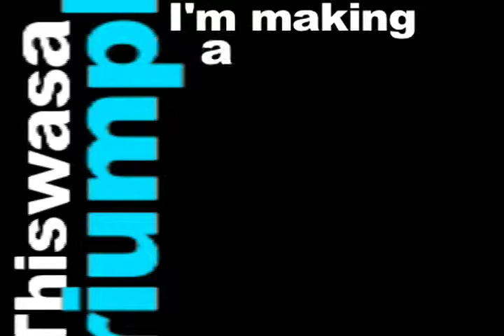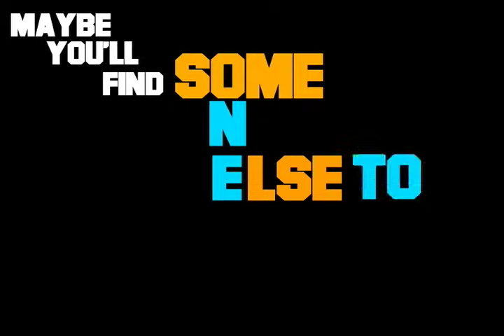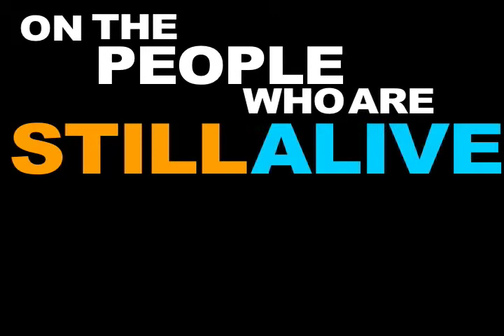Still Alive Kinetic Typography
Still Alive by Jonathan Coultoun Kinetic Typography. Aired at Arts Alive 2010
Program: Final Cut Express